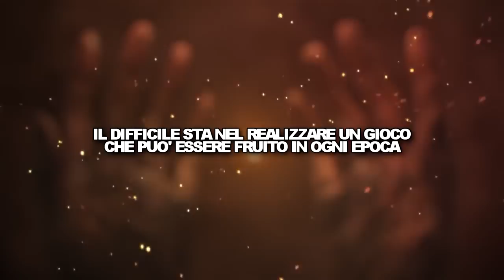Perché DARK SOULS è Effettivamente il MIGLIOR Gioco di Tutti i Tempi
La classifica dei migliori giochi di sempre della rivista Edge presenta delle lacune paurose, questo è vero. Però effettivamente sono d'accordo con la prima posizione. In questo video vi spiego il perché.
Ricordo che le opinioni espresse sono personali.

Soundtrack.